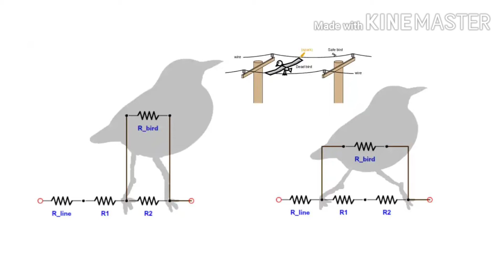Some interesting facts